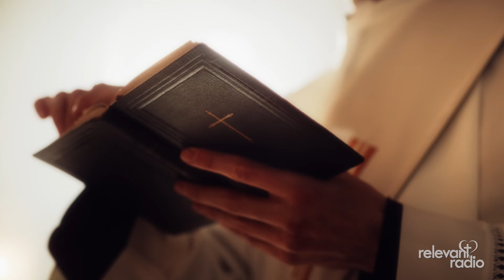Eucharistic Encounters Story 32 - The Tantum Ergo